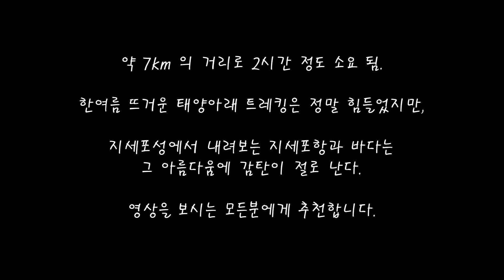거제도 지세포항(수변공원-지세포진성) 트레킹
지세포 수변공원에서 바라보이는 선창마을 지세포성까지 트레킹 여정을 영상에 담았습니다.
한 여름 태양 아래 트레킹은 무척 힘듭니다만, 지세포성 라벤더동산에서 내려다본 지세포항의 하늘과 바다는 그 힘듬을 충분히 잊게 했습니다.
본 영상은 오즈모 포켓2로 촬영하여 흔들림이 많이 줄었습니다.